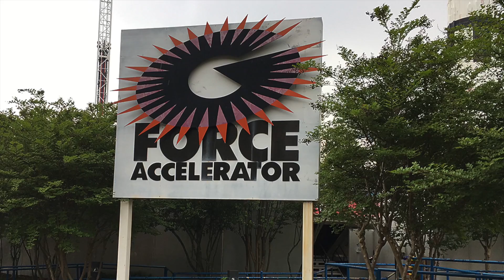2017 Space Camp Highlights | Carver Magnet Elementary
2017 Space Camp Highlight Video for Carver Magnet Elementary School in Little Rock, Arkansas | April 19-21, 2017